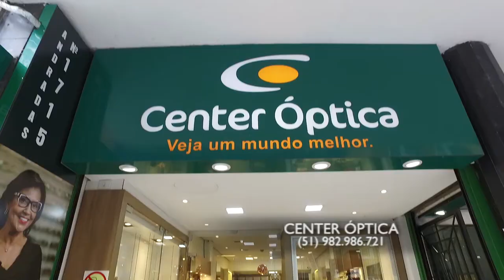CENTER OPTICA 30/05/21